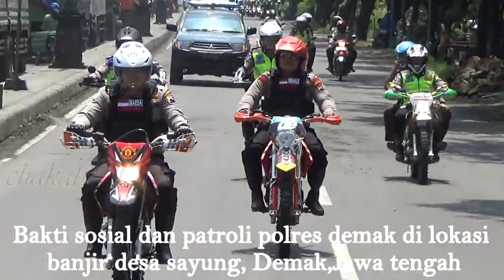Luar Biasa , Polisi Rela Terjun Ke Banjir Demi Bagi Sembako Ke Korban Banjir | Baksos Polres Demak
Banjir yang melanda wilayah Kecamatan Sayung, Kabupaten Demak, Jawa Tengah membuat aktivitas kehidupan warga mengalami kesulitan untuk memenuhi kebutuhan sehari-hari.

Demi membantu penderitaan warga yang sedang mengalami musibah, jajaran Kepolisian Resor Demak, Polda Jawa Tengah melakukan aksi peduli dengan membagikan ratusan nasi bungkus di kelurahan sayung dan kalisari.

Hal ini disampaikan oleh Kapolres Demak, AKBP Maesa Soegriwo. SIK, yang mengatakan bahwa aksi peduli ini sebagai bentuk kepedulian kepolisian terhadap masyarakat dan lingkungan.